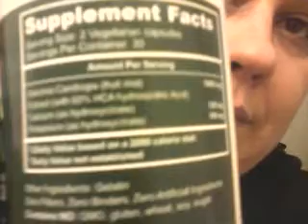Ladydarksky® Presents Life & Food Authentic Garcinia Cambogia Extract -Review (Halal)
♥THIS CHANNEL IS INTENDED FOR A "MATURE AUDIENCE" WHO ARE LOOKING TO FIND OUT WHAT THEY CAN USE ON THEIR SKIN, FASHION, GAMING, TUTORIALS AND MORE. THIS CHANNEL IS NOT INTENDED FOR THOSE WHO ARE UNDER THE AGE OF 18 EVEN WITH THEIR PARENTS CONSENT SORRY! ♥ USE OF ANY COMPANY NAME DOES NOT IMPLY AFFILIATION, FRIENDSHIP OR SPONSORSHIP BETWEEN THEM OR MYSELF OR ANY OTHER BRANDS MENTIONED UNLESS OTHERWISE STATED♥ ALL VIDEOS ARE PROPERTY OF SHEILA JAWORSKI (LADYDARKSKY HERSELF) ALL PRODUCTS BOUGHT BY MYSELF UNLESS OTHERWISE STATED IN TITLE WITH THE INITIALS "DS" FOR DIRECT SHIPPING.

♥Help me support the wounded warriors foundation by buying some merch, all proceeds go directly to helping military personnel active or inactive get the help they need!

♥My Bro has an epic store that is both Gothic and functional if you just want to get something for you

♥ FTC: The views in my videos are strictly my own Opinion, and I will not be held liable for actions of others! I am not being paid by any of the mentioned companies or designers to make these videos,  This channel is intended for mature audiences 18 or older♥

♥What follows is an independent review/unboxing for an item(s) in the electronic cigarette market, cosmetic, health, beauty, or fashion.

♥Ladydarksky is a registered trademark of Sheila M. Jaworski and does not produce, distribute, or sell any of the items you see on this channel as She is not a retailer. This Video is Intended to be viewed by Adults only! All information on this site is provided in good faith, however I make no representation or warranty of any kind, express or implied, regarding the accuracy, adequacy, validity, reliability, availability or completeness of any information. UNDER NO CIRCUMSTANCES SHALL I HAVE ANY LIABILITY TO YOU, FOR ANY LOSS OR DAMAGE OF ANY KIND INCURRED AS A RESULT OF THE USE OF ANY OF THE PRODUCTS I REVIEW OR GAMES I PLAY. "USE ANY OF THESE PRODUCTS SOLEY AT YOUR OWN RISK". ALL VIDEOS ARE PROPERTY OF SHEILA M. JAWORSKI "LADYDARKSKY" (ME)

All Rights Are Reserved. DMCA Protected No part of this video, channel, or anything associated with myself my work, pictures, email, books, ect. may be used or reproduced in any manner what so ever without my written consent on my lawyers letter head. YOU have been GRANTED LIMITED access to VIEW and RESHARE using ONLY the RESHARE button on youtube. MY CONTENT IS NOT FOR DOWNLOADING AND REDISTRIBUTION IN PART OR WHOLE, ON ANY PLATFORM BY ANY PERSON, BUSINESS OR ENTITY.

Youtube is NOT liable in anyway for any outcome of my giveaway. All guidelines MUST be followed and you must be 18 years or older to enter or you will be DISQUALIFIED. There is no purchase necessary and participants are only eligible if they live in the United States of America.